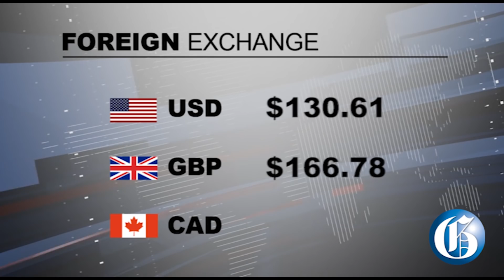THE GLEANER MINUTE: Religious group protest…Correctional officer killed…US Coast Guard denies claim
JUNE 24, 2019: A religious group protests against lewd music, violence and child abuse… Correctional Officer Traves Anderson murdered at his home hours after his car was broken into… The United States Coast Guard denies that the five Jamaican fishermen held in 2017 on the high seas were subjected to inhumane treatment… The Labour and Social Security Ministry is again warning Jamaicans about suspicious links to websites… IN SPORTS: The International Olympic Committee awards the 2026 Winter Olympic Games to Milan-Cortina, Italy.